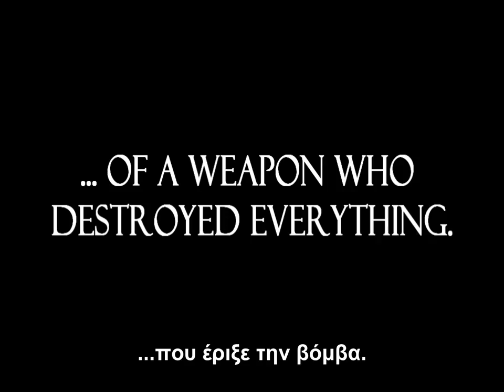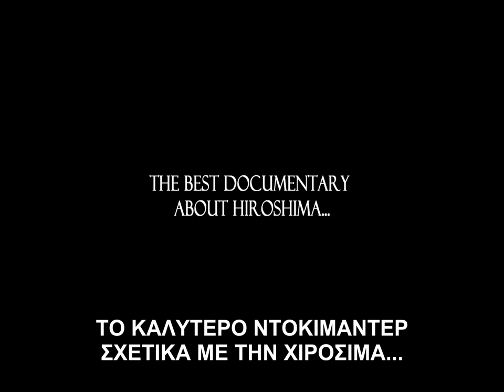HIROSHIMA [2005] [Full Trailer] [ΕΛΛΗΝΙΚΟΙ ΥΠΟΤΙΤΛΟΙ][by_XristosDim1996]